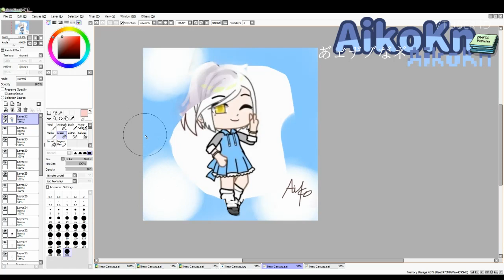So,i join a gacha contest because i bored [ meishiartgabut ]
I join a gacha contest because bored

【AIKOKN】
medsos:

【MY HASTAG'S】
Live
Fanart
Cover